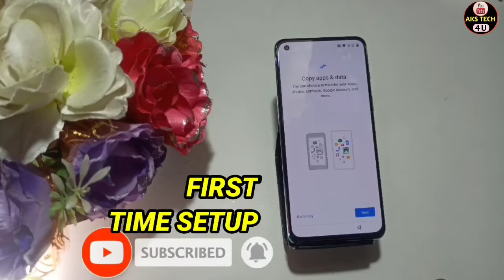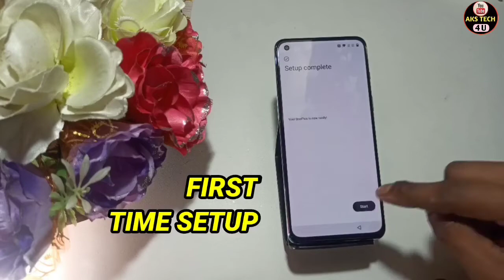How To First Time Setup in OnePlus 10 Pro 5G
Hello Friends
How To First Time Setup in OnePlus 10 Pro 5G | OnePlus 10 Pro 5G First Time Setup

Akstech4u  ,OnePlus 10 Pro 5G first time setup,How to setup OnePlus 10 Pro 5G,
First time setup OnePlus 10 Pro 5G,
OnePlus 10 Pro 5G first setup kaise kare,OnePlus 10 Pro 5G setup kaise kare,
OnePlus 10 Pro 5G ahard reset ke baad setup kaise kare,
OnePlus 10 Pro 5G reset karne ke baad kaise chalu k are,
OnePlus 10 Pro 5G tips and tricks,OnePlus 10 Pro 5G hidden features,
OnePlus 10 Pro 5G startup,OnePlus 10 Pro 5G first time OnePlus 10 Pro 5G,How to,Use,